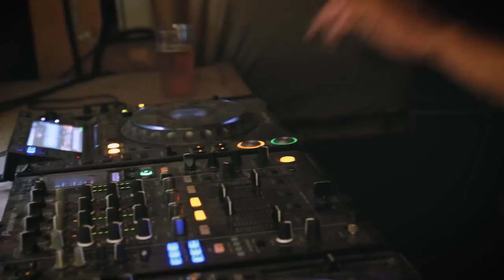Phobos @ MoDem festival 2022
Video promo for Phobos, Looney Moon Rec.
Blasting in the main stage at MoDem 2022